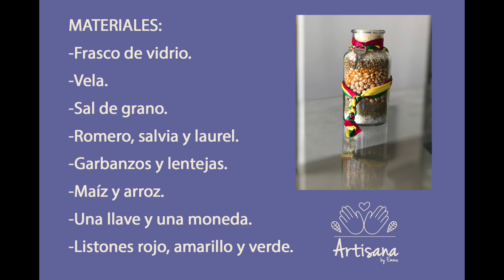¡Aprende a hacer una botella de la abundancia!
Materiales:
-Botella de vidrio
-Vela
-Sal de grano
-Romero
-Hojas de laurel
-Salvia
-Garbanzo
-Maíz
-Lentejas
-Arroz
-Una moneda
-Una llave
-Listones rojo, verde y amarillo